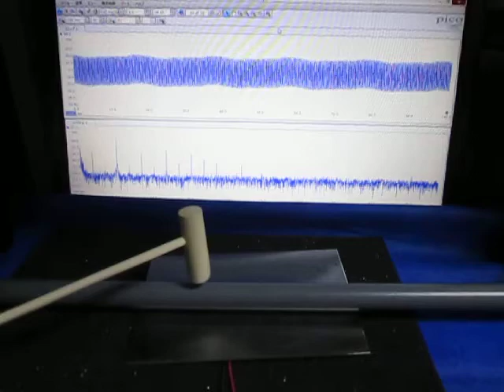音と超音波の組み合わせによる、超音波システム Ultrasonic experiment